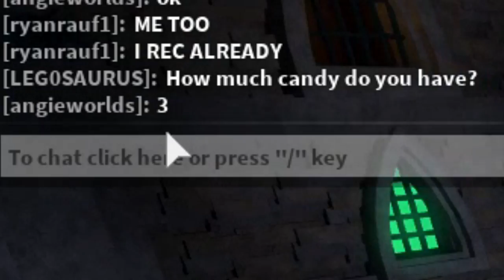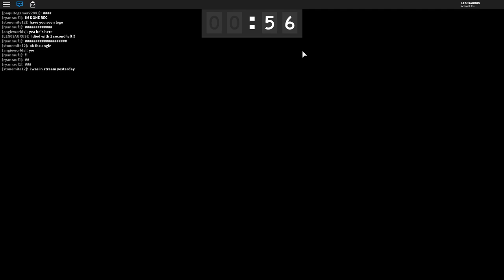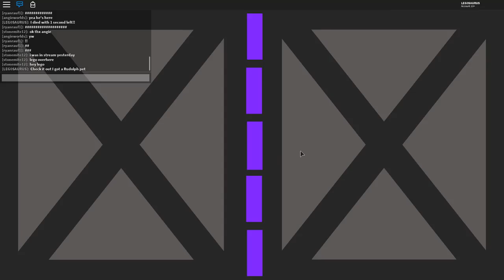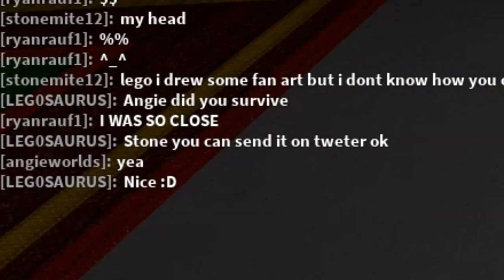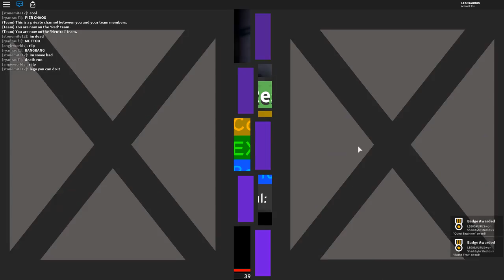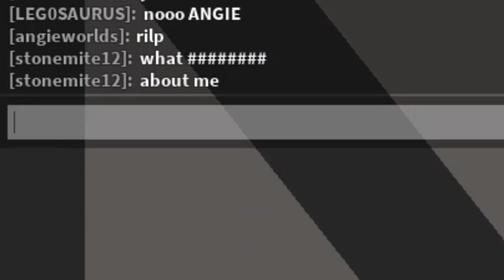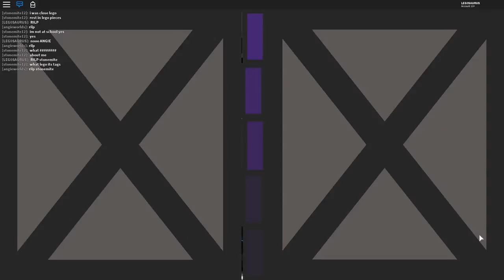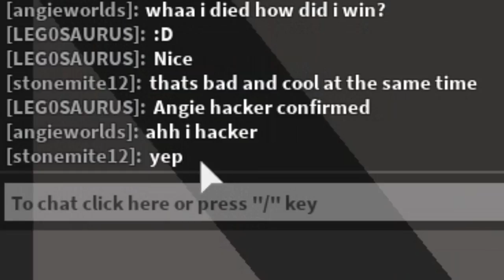What Pet Will I Get?? - ROBLOX Dungeon Master Christmas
I think the candy makes me salty! Yeah, let's say that. It's salty candy.
∘∘∘∘∘∘∘∘∘∘∘∘∘∘∘∘∘-Credits-∘∘∘∘∘∘∘∘∘∘∘∘∘∘∘∘∘∘

'REACH'

△⚪✕◻ Game on!